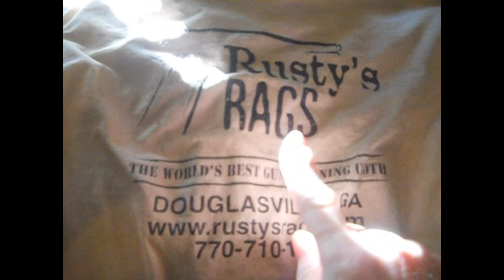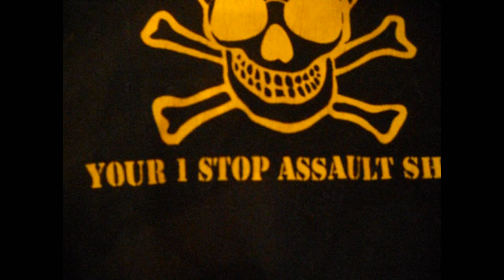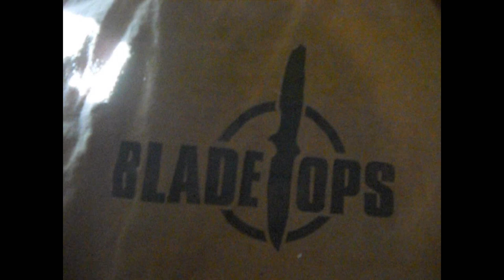TACTICAL LAUNDRY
Some "Tactical Laundry". This is by far not all my "youtube" channel shirts, just the ones I washed this time. I will make more vids with shirts I have received through "give aways" or by the grace of awesome YT friends sending them to me.

A list of You Tubers that sent me the shirts featured in this video: